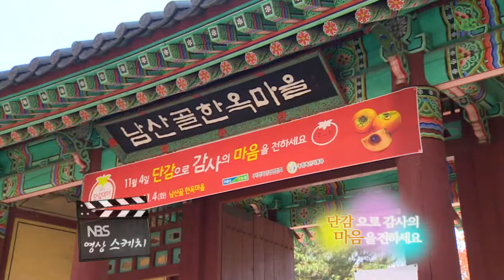단감으로 감사의 마음을 전하세요 (농협) - 영상스케치 (2014년 11월 20일)